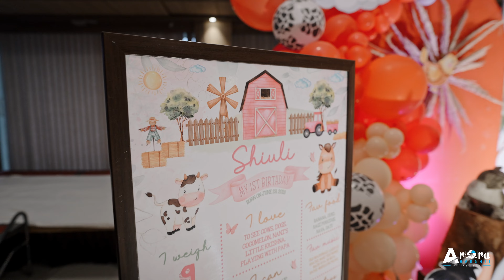Everybody | Shiuli | Birthday Highlight 4k 2024 | Arora Harshit Photography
Birthday Highlight 2024

NEW CONCEPT CINEMETROGRAPH

| Everybody  |

Birthday highlight of Shiuli .  One of the best Birthday from The Life Birthday so far. Hope you enjoy the Birthday Video

Team :- Arora Harshit Photography